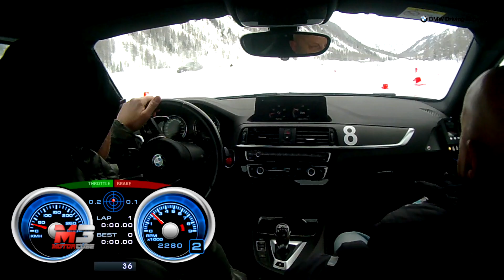NEW BMW X6 2020 - ALESSANDRO TOFFANIN RACCONTA LA NUOVA BMW X6 AI DRIVING EXPERIENCE DI LIVIGNO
La nuova Bmw X6 si aggiorna, mantenendo però le caratteristiche che l’hanno resa famosa sul mercato, ovvero l’equilibrio tra spazio e piacere di guida, l’uno in perfetta coesione con l’altro.
Lo dimostra al primo sguardo, con un design imponente, lusso e sportività con dimensioni allungate a sottolineare le linee orizzontali per favorire le prestazioni e la resistenza all’attrito.
Ad esasperare ancor più le proporzioni sono i cerchi: si parte con i 19” di serie per arrivare fino ai 22”, disponibili come optional.
Non manca il meglio della tecnologia attualmente sul mercato, come la firma luminosa a LED con tecnologia BMW Laserlight adattiva, ed anche qualche particolare per chi non vuole passare inosservato, come il doppio rene illuminato.
La nostra prova sul Ghiacciodromo di Livigno, nuova esclusiva tappa degli appuntamenti BMW Driving Experience, ci permette di apprezzare le capacità dinamiche della BMW X6 nella sua completezza e quindi le novità introdotte dall’assale anteriore a doppio braccio oscillante e l'assale posteriore a cinque bracci.
L’impressione al volante è quella di trovarsi su una vettura di dimensioni inferiori, agile e reattiva, grazie all’aiuto delle sospensioni adattive con stabilizzazione attiva del rollio e le quattro ruote sterzanti.

Subtitles available for all languages:
- Press ۞
- Press subtitles
- Choose Italian
- Press translate
- choose Language